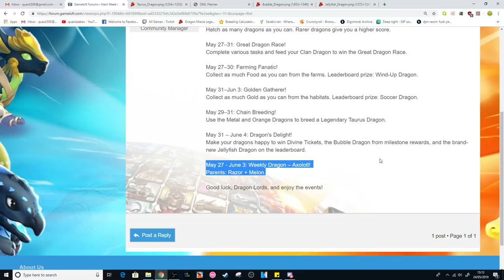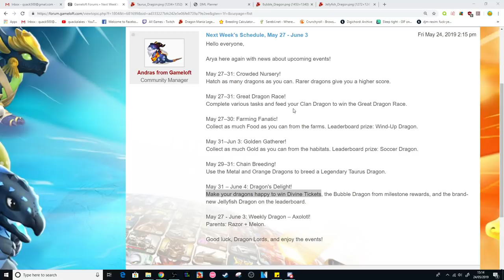JELLYFISH Dragon's Delight Event + TAURUS DRAGON Special CHAIN BREEDING! - DML #1175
HALLO! So FINALLY the Jellyfish dragon is being released as part of a dragon's delight event during the divine event period! We'll also be have a special CHAIN BREEDING EVENT for the legendary Taurus dragon! If you didn't manage to get him before then now may be your last chance to get him for the Zodiac collection!

dragon mania legends jellyfish dragon's delight event jellyfish dragon mania special event flash chain breeding event taurus dragon mania legendary taurus dragon event dml weekly events whalemart black market update dml news news newz new dragons incoming bubble dragon